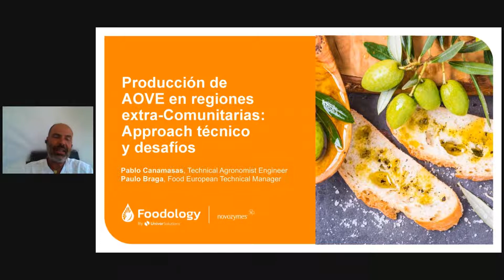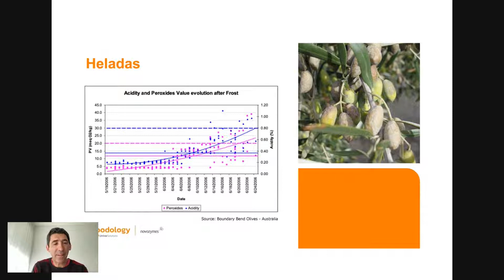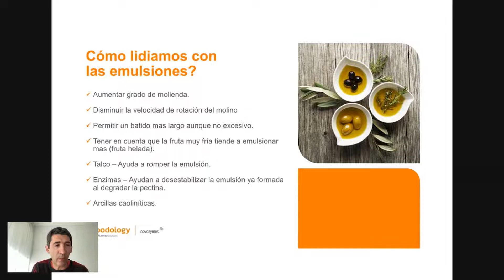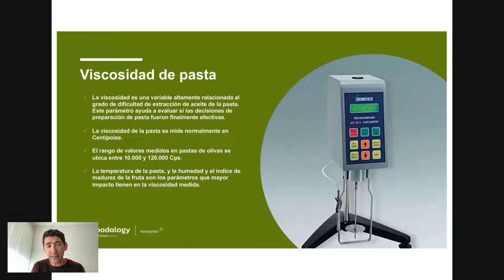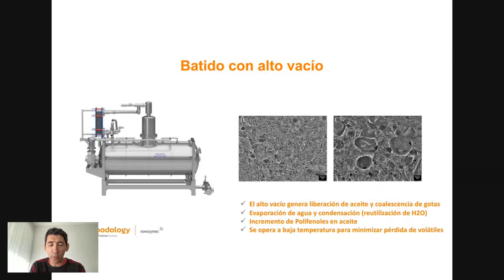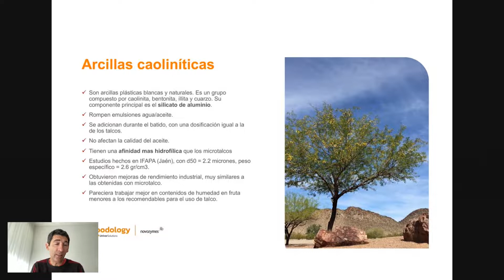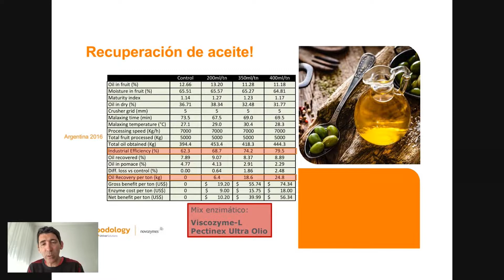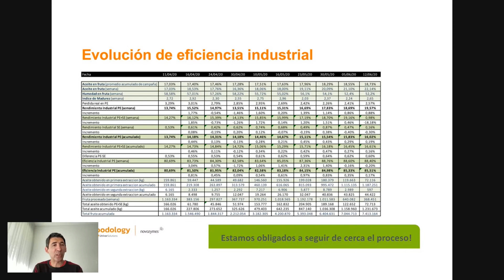Foodology by Univar Solutions: Nuevas Herramientas en los Procesos de Extracción de AOVE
Comprenda los retos de la extracción del AOVE y las soluciones de los ingredientes con el científico y técnico agrícola PAblo Canamasas.  La producción de aceitunas para AOVE se ha expandido más allá de las fronteras europeas hacia nuevos territorios inexplorados con diferentes climas y condiciones agroecológicas.  Entender los nuevos retos y su impacto en las operaciones de la almazara es clave para el éxito del proceso industrial. Cubrimos - Cómo los nuevos retos impactan en las decisiones técnicas tomadas en la almazara, qué frutos y parámetros de procesado necesitan ser evaluados para un ajuste continuo del proceso de extracción, las nuevas tecnologías en el mercado que ayudan a afrontar estos nuevos retos industriales, cómo utilizamos los auxiliares de procesado para obtener la máxima rentabilidad y las consideraciones legales y Cómo monitorizamos la evolución de la eficiencia del proceso industrial.